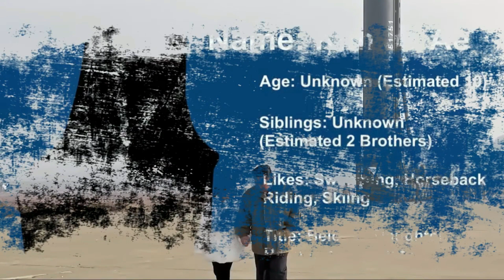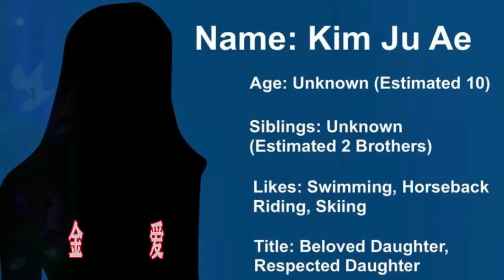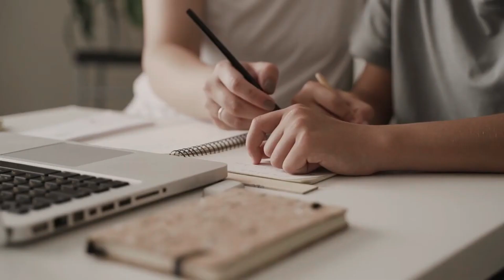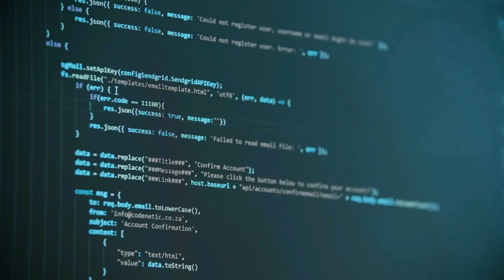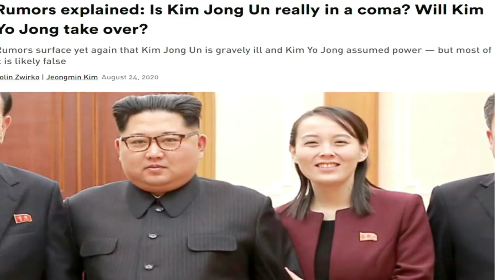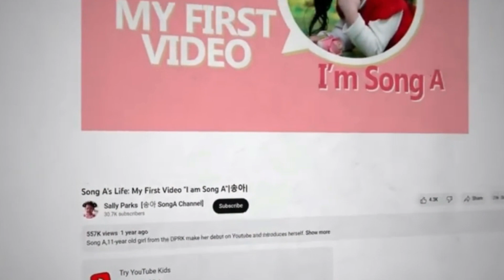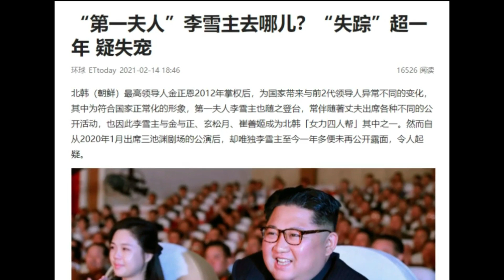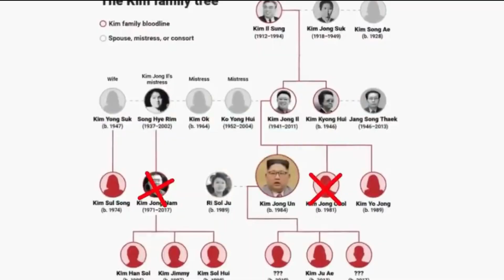揭秘北韓：金正恩背後四位謎一般的女性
北韓是一個以封閉、神秘而聞名的國家，為了確保社會和政治的穩定，北韓政府對國內外的媒體進行嚴格的審查和控制。 但是，在這個以男性為主導的國家，除了統治者金正恩以外，卻有著四位神秘的女性，會不時的成為國際媒體的焦點。 在本集節目中，我們將為您揭開她們神秘的面紗，探索她們在封閉的朝鮮社會中所扮演的角色。 接下來讓我們一起探索這四位北韓女性背後所隱藏的故事！